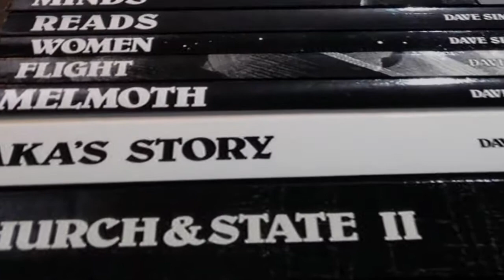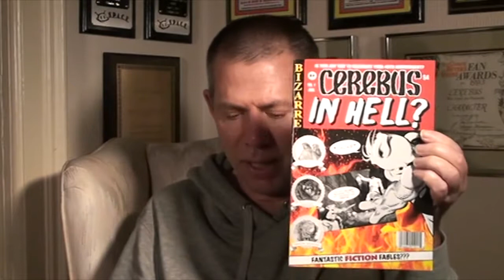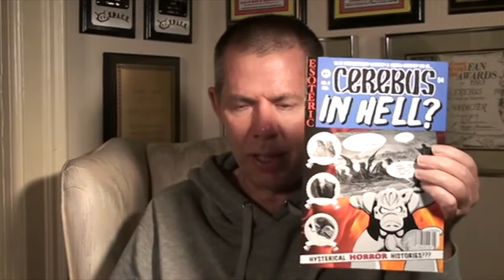CIH?#2 Incoming! (Dave's Weekly Update #171)